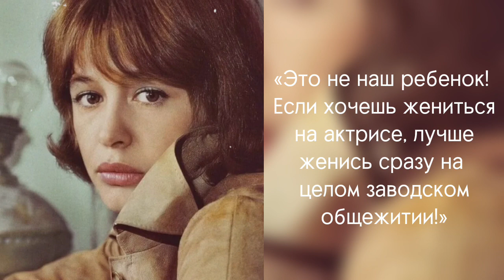Бросил беременную. Дочь Гарри Каспарова и Марины Нееловой - как складывается судьба девушки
Гарри Каспаров влюбился в Марину Неелову после того, как посмотрел на ее игру на театральной сцене "Современника". Актриса тогда играла в спектакле "Три сестры" по Чехову.
... Они были очень красивой парой. Вся богема Москвы судачила о них. Еще бы! Гарри Каспарову на от момент было 21 год, Марине Нееловой - 37 лет. Но внушительная разница в возрасте тогда не мешала влюбленным.
Актриса пригласила талантливого шахматиста жить к себе, в квартиру на Чистые пруды. Роман длился два года и завершился предательством со стороны Каспарова.
Он бросил Неелову, как только узнал, что она беременна.